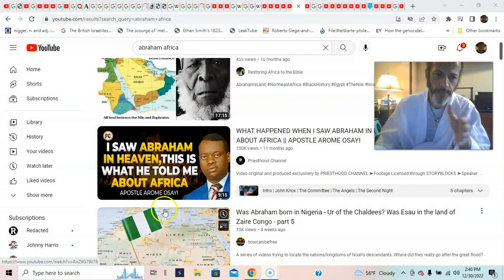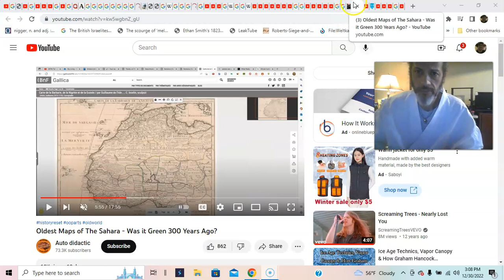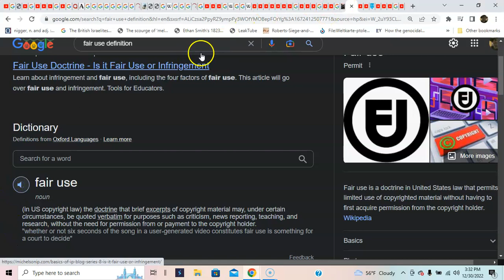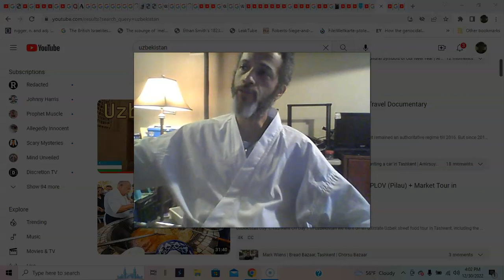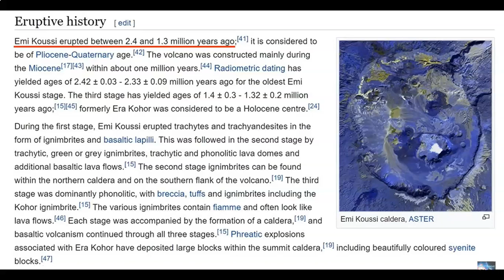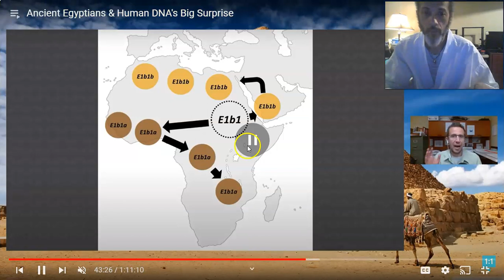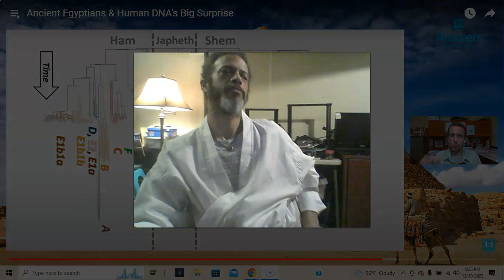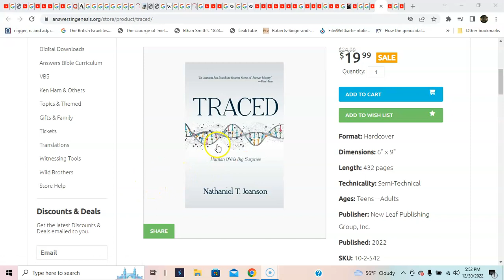TRUE ATLANTIS, THE REAL AFRICANS/WHERE IS LAND OF SHEM, ENTERTAINERS TAUGHT YOU TO BE CIVIL MORTUUS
GREEK GNOSTIC CRISTOS IS CRISCO THE ANOINTING OIL OF THE  HEBREWS TO ANOINT THE RULERS OF THE ISRAELITES!
there is no Christ/ONLY ANTI TO THE ANOINTED!
LATIN Essenes think essence is the anointing oil?
BUT FOR WHAT GOD?
the 1 above?
 or the 1 BELOW?